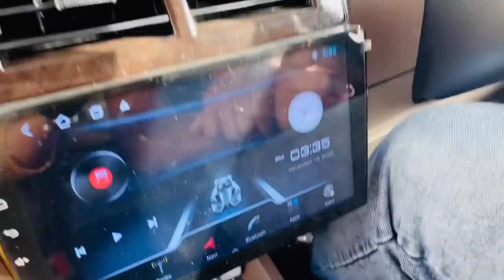|| Byeee Kudi Peke Chli aa🙈 || Kina Chaa || Kimmipawan ||❤️